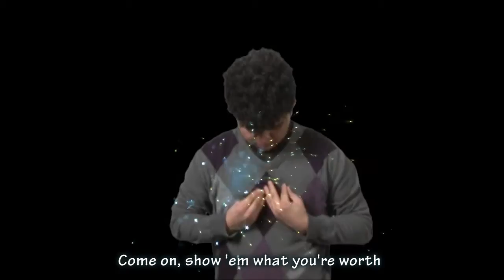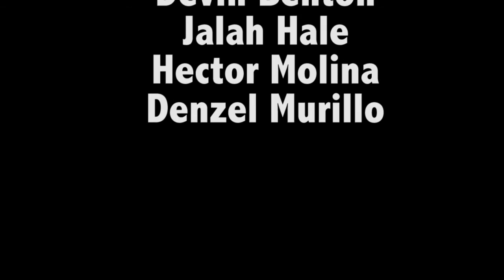AASD's ASL version of Katy Perry's Firework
Atlanta Area School for the Deaf's middle school class performs Katy Perry's "Firework" in American Sign Language.